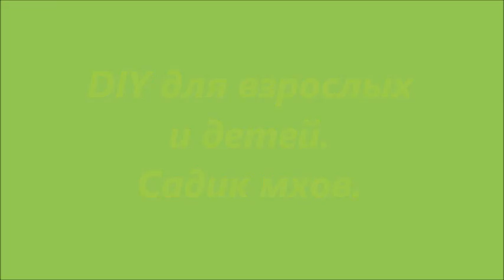DIY для взрослых и детей. Садик мхов.